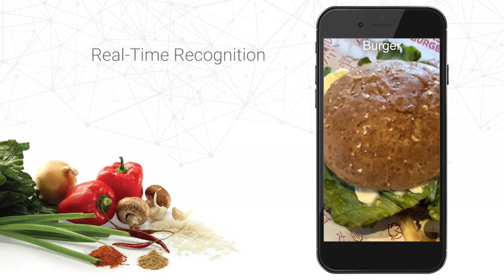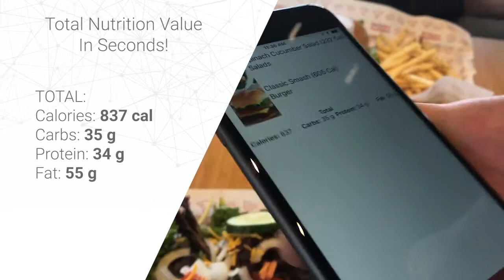Passio Restaurant Meal Recording Demo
Demonstration of Passio's real-time recognition and nutrition tracking technology. Passio's recognition models are running on-device and are connected to the restaurant menu. Meals are recognized in real-time and users are offered options from the restaurant's menu without leaving the real-time experience.

Learn more and request a custom demo by visiting us at passiolife.com